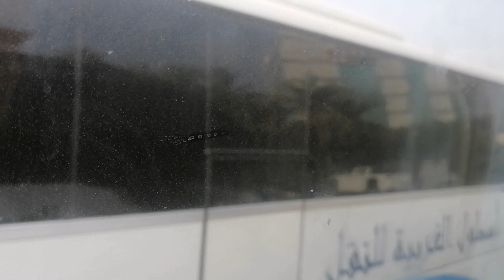Masjid e Quba in Madina / The first Mosque of Islam /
Masjid e Quba in Madina

Masjid e nabvi saw near to masjid e Quba

Masjid e Quba mn 2 nafal ada krny ka suwab aik maqbol umrah k suwab jitna hai

Masjid e Quba islam ki sab se peli masjid

About video...

Masjid e nabvi or masjid e Quba ki fazilat
Zayarte madinah
Madina ki Zayarte
Masjid e Quba roza rasol saw short video 2024 masjid e nabvi saw near to masjid e Quba masjid e ghamama masjid e ali
Masjid e abu bakar